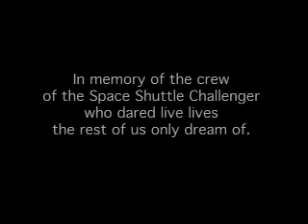Nasa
Challenger Nasa